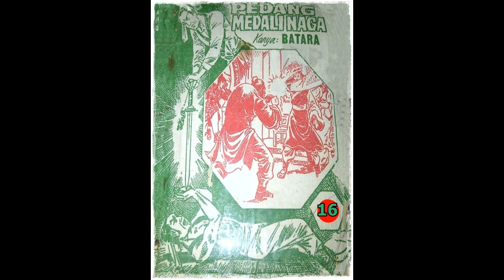Seri Cerita Silat Pedang Medali Naga Jilid 16